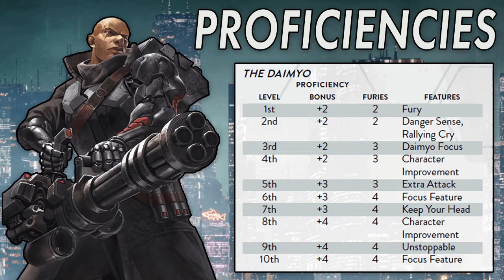Carbon 2185: Classes - Daimyo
Let the Classes talk begin! In this video I talk about the Daimyo. Fierce warrior who inspires their crew. I will go through in brief what a Daimyo is and where they come from. I will also talk about their meaty details. A bit longer than the Origin series but not by much!

All music and SFX provided by Syrinscape!